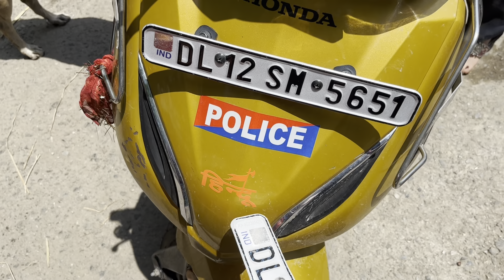MUMMY NE AAJ BHOT MARA🥲||HINDU LIKHVA LIYA FINALLY 🚩❤️|| legs day